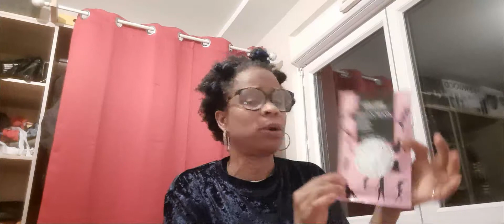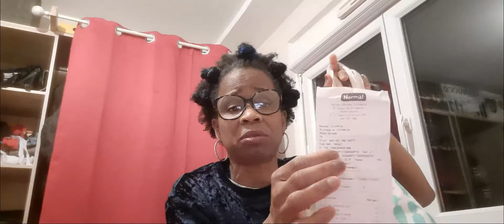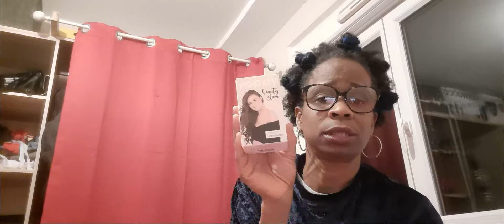HAUL achats à RENNES H&M ,NORMAL , BIJOUX .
MAIL   : kayla97111@gm